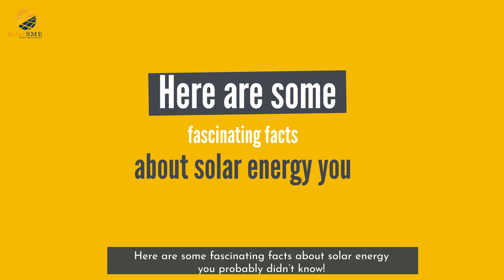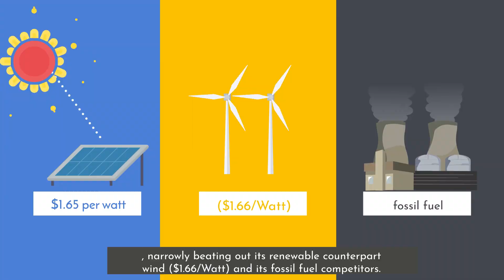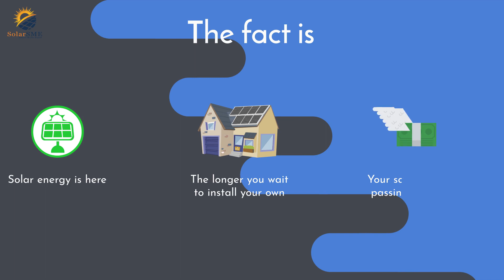6 Interesting Facts About Solar Energy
The sun has been used for over 2,700 years by humanity. The heat given off by the sun is used for things like heating and cooking, making life easier.
Solar power has always been important but became a much larger topic in 1954 when Bell Laboratories created the first commercially viable solar cell. It's become a popular idea and is being implemented quickly.
SolarSME loves solar power.
We have assembled a fun list of facts about our industry, including some lesser-known tidbits that might surprise you. We have mentioned six interesting facts in this video about solar energy.
Solar energy is here to stay, and we have to grab it by hand to advance in the future.
ABOUT THE COMPANY:
Solar SME is among the fastest-growing solar companies in the nation. Founded in 2014, we are an owner-operated industry leader dedicated to customer experience as we provide qualified homeowners with affordable energy options. We manage the entire process from solar enrollment through custom design, engineering, licensing, installation, and activation of each device to ensure a smooth transition to renewable energy.